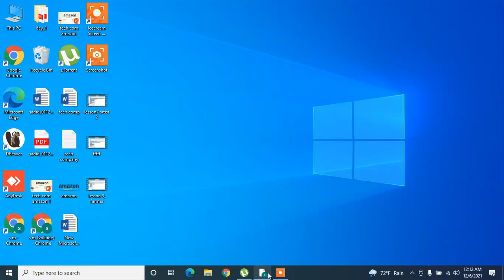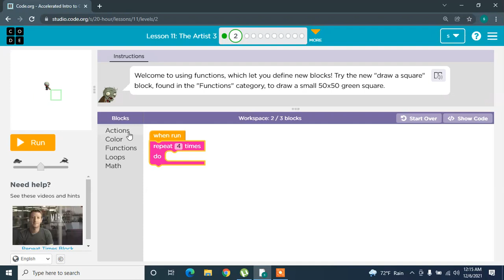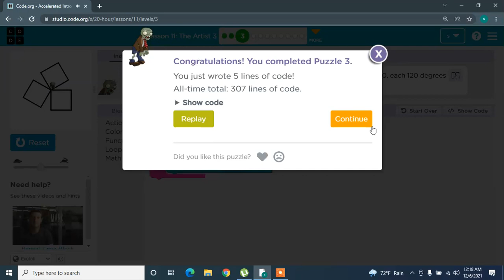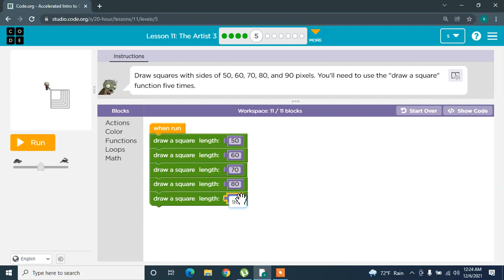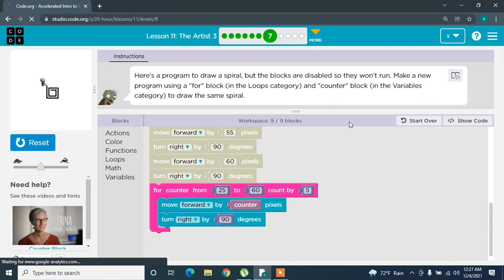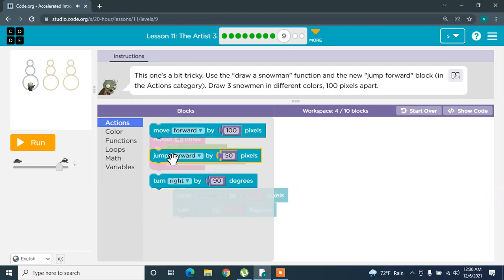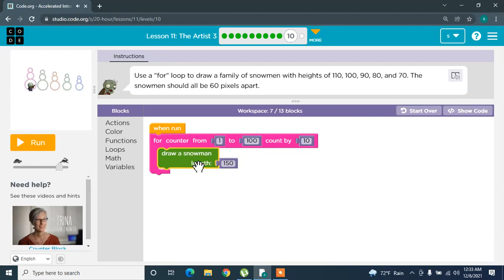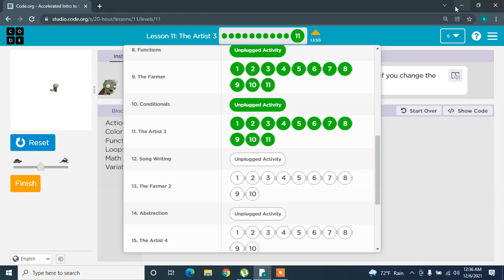Code.org | accelerated course Lesson 11, The Artist 3